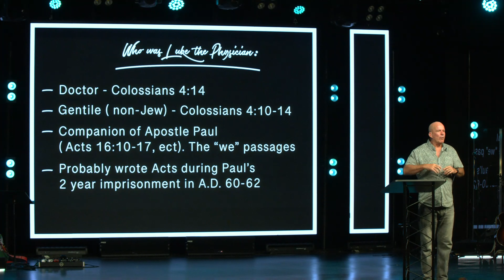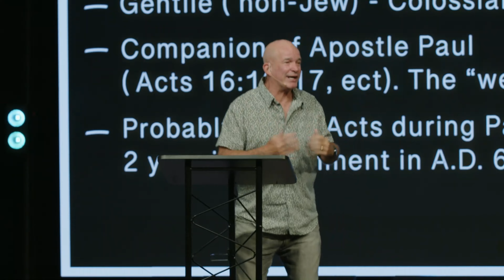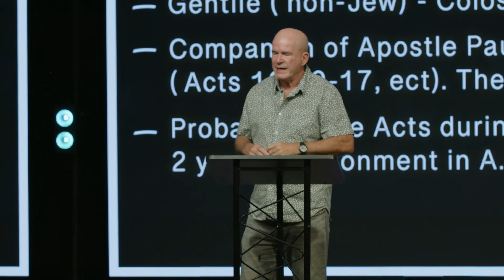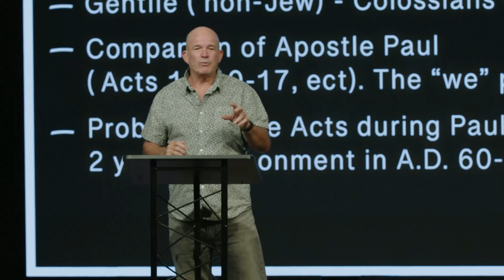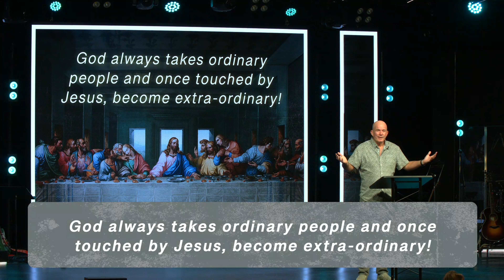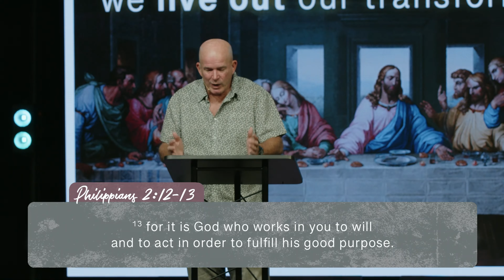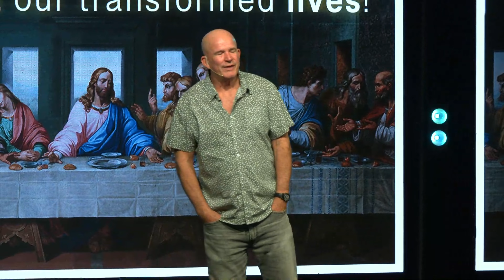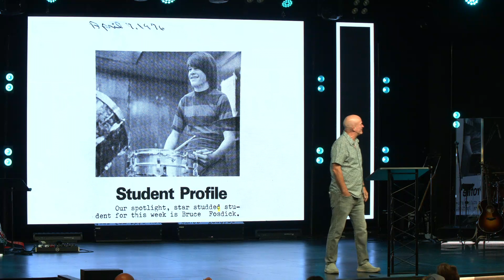Followers: The Disciples of Jesus | Luke, The Physician & The Power of Movement!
You don't have to be perfect to do God's work. Look no further than the disciples who followed Christ, whose many weaknesses are forever reserved throughout the pages of the New Testament. Each week of this seven week series we'll look at the lives of Peter, Matthew, John, Thomas, and others and see who they were and what became of them.